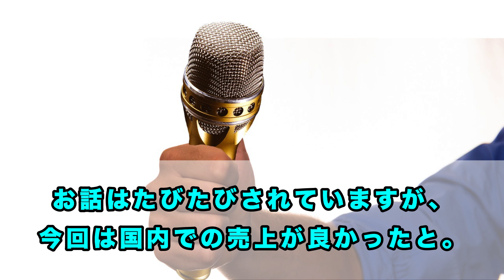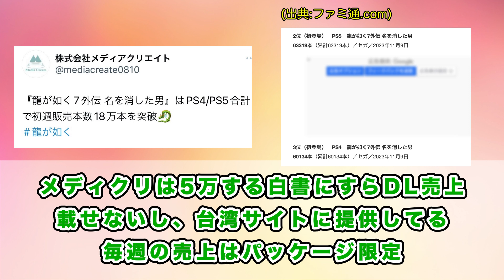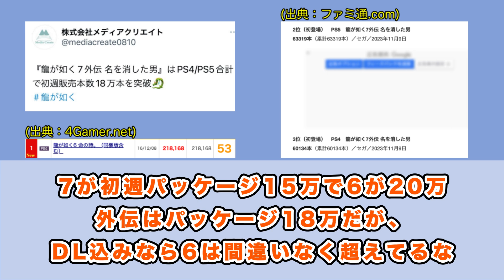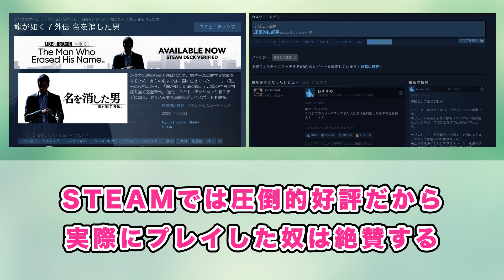龍が如くスタジオ横山氏「龍7外伝は日本で想定の倍売れて本編を上回った、人気が再熱してる」←龍7本編も海外で好評に対するみんなの反応集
今回は、龍が如くの反応集です。